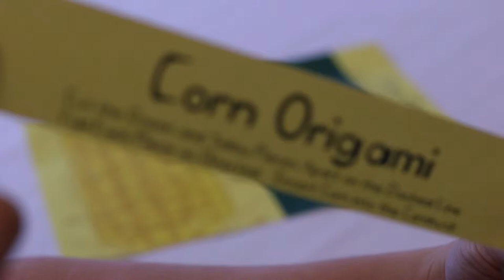Classroom ideas for teachers – Corn Origami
Some ears of corn...are made in the classroom.

Count the many benefits corn provides while folding your own ear.

Share pictures of your class’ cornfield with us afterwards!